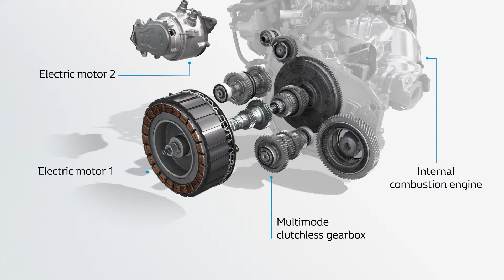2019 All new Renault CLIO E TECH hybrid multimodal intelligent gearbox